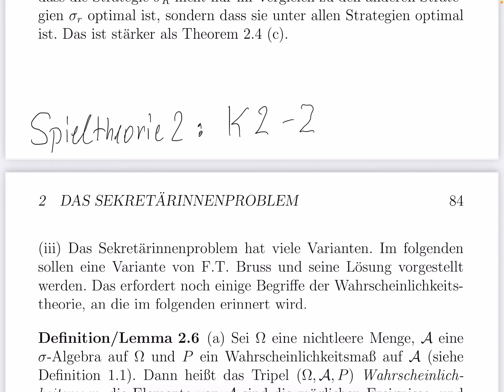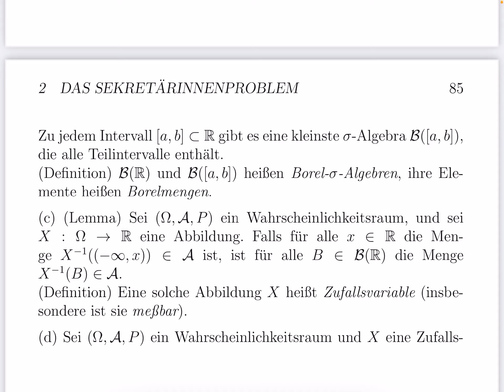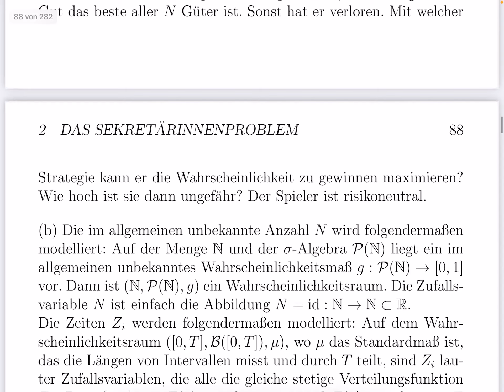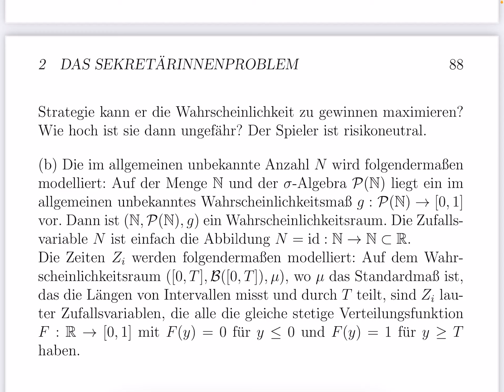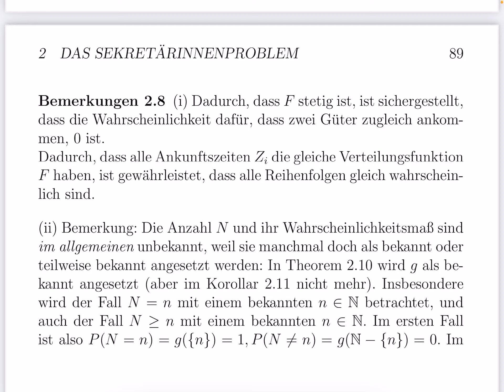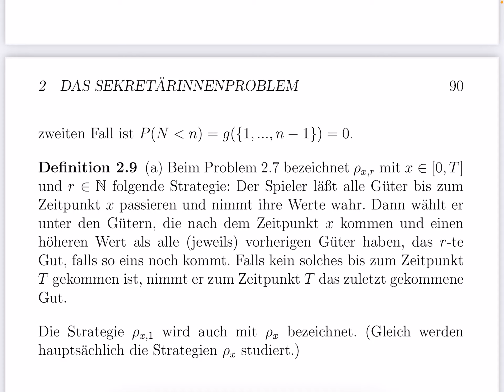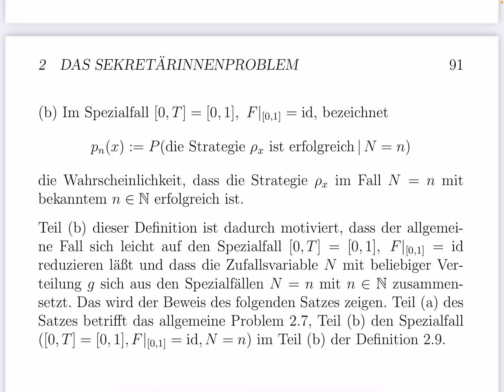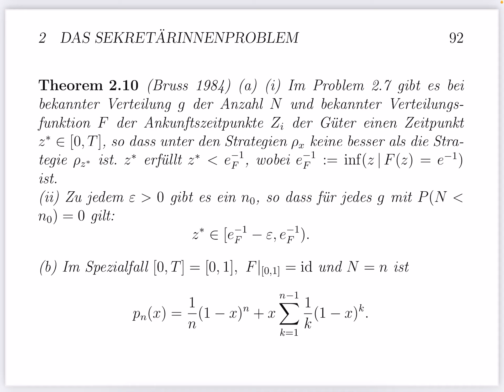Spieltheorie 2: K2-2 Sekretaerinnenproblem, Variante von Bruss